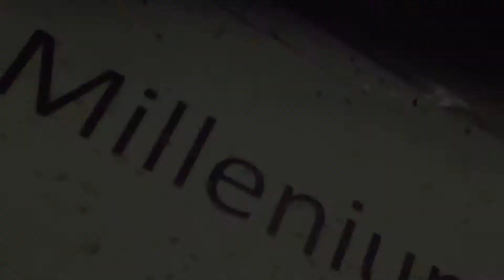Millenium -LOVE-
this perfection of a mare died 2/8/13.

Phoebe and I almost went that day... but I'm kinda glad that our parents refused to drive the whole ten minutes to the stables, haha. I'm lucky that I didn't see her suffer.

 I made this video weeks ago, so sorry if by now other people have used the song and have uploaded their videos of it. This mare actually did mean a lot to me. Its not like I just started liking her because of her death, and I can recall many people who did start liking her after her death. Seriously though, you can ask anyone like Phoebe, Jess, Charity, Caroline... anyone.

I know that this isn't my best video, but I really did love her with all my heart. I'm not even going to try to explain. She has just... I don't know... been popping up a lot in my life recently, and I have no clue why. Millie mare—you are forever in my heart and I will always miss you.